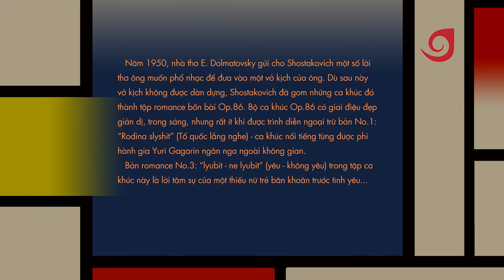Quarantine concert: Shostakovich - Liubit, ne liubit - Linh Trần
“4 песни на стихи Евгения Долматовского”, op. 86, No.3
Любит—не любит (Liubit - ne liubit)
Linh Trần (Mezzo-soprano)